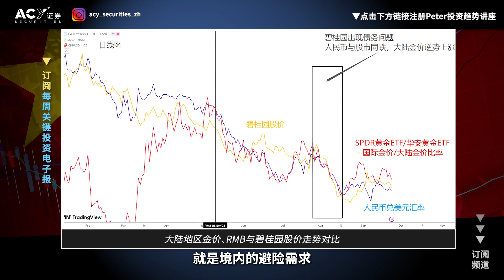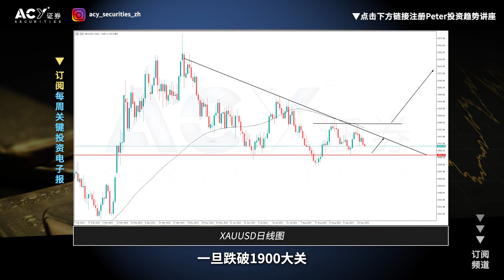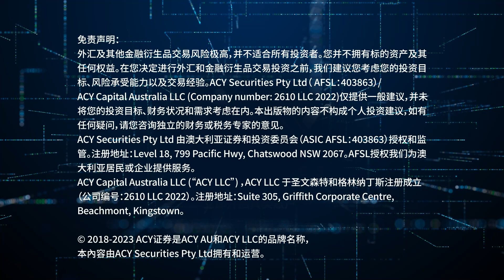【黄金分析】年轻一代为何偏爱金豆豆？攒金豆是投资黄金的好选择么？ | 20230926金融热点、投资机会、国际新闻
近期，中国大陆地区的黄金价格涨势惊人。随着金价暴涨冲上热搜，不少投资者也开始追涨。黄金饰品的需求量随之骤升，金行也是门庭若市，供不应求。黄金的零售克价在今年9月初已经突破600元，创下了历史新高，其涨幅远超过黄金现货。简单来说，就是“中国大妈们”正在狂买黄金饰品.

✍️本日分析重点
00:00 前情提要
00:30 金豆豆的可以投资吗？
01:06 国际金价vs大陆地区金价
01:31 出现背离的原因：货币贬值、资产抛售
01:54 大陆地区对黄金的进口限制
02:22 XAUUSD日线图